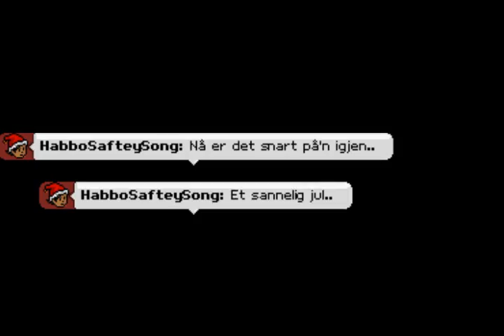Habbo's Jul del 1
Habbo's Jul er den nye spillefilmen fra Sirxnow. Dette er 1 del :-) Kos dere med den.

Episode 1 * HabboSafteySong merker julefølelsen tar innpå. Nå vi vi det inviteres gjester og til en fest i neste episode.